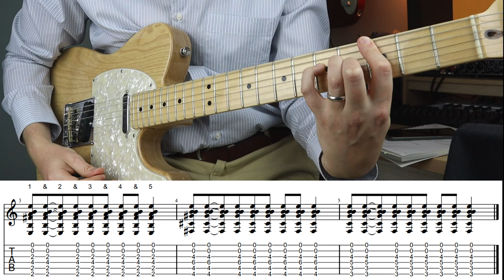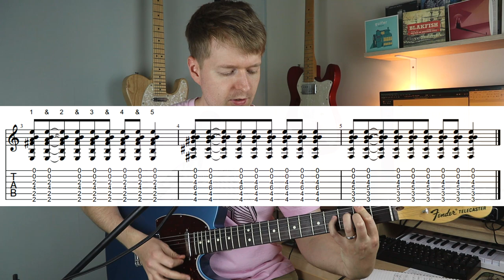Steal This Math Rock Chord Progression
Hey there, Steve here. In this video, I'll teach you a useful chord progression that you can steal and use for your own song ideas! For this episode of steal this chord progression we have a I - IV - V - iii - bIII progression that is relatively happy sounding with a surprising dark twist to it at the end of the chord progression.